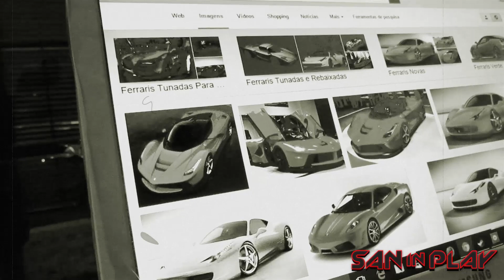MINHA CASA NOVA ft. Mítico Jovem!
Vídeo novo no canal SanInPlay pessoal, desta vez mostrando minha nova casa ao estilo GTA!!!

Para ser valida sua participação você DEVE!

Caso você ganhe o sorteio e não esteja de acordo com os itens acima será desclassificado automaticamente e refeito o sorteio, os 4 itens tem que estar cumpridos para ser válida sua participação, desde já avisado não insista!

em TODA  a loja com o Cupom:
GPSANDESCONTO

Canal SanInPlay: MINHA CASA NOVA ft. Mítico Jovem!